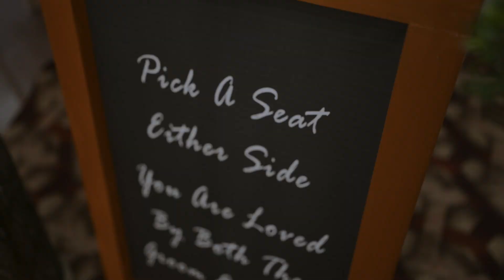PRABHA's Engagement Highlights 2023 💕😍